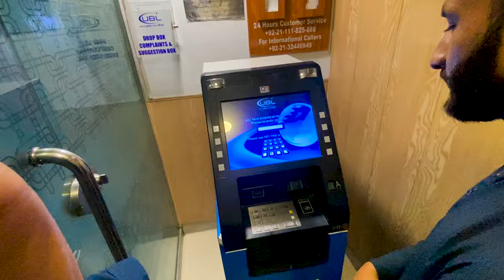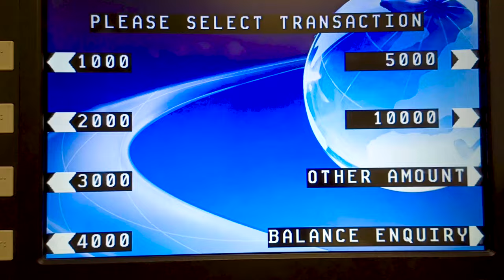💳Nayapay ATM Not Working?🚫- NayaPay ATM Withdrawal Charges in 2024 - @nayapay ATM Withdrawal Limit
𝐇𝐞𝐥𝐥𝐨 𝐄𝐯𝐞𝐫𝐲𝐨𝐧𝐞,😊
In this video, I tell you about 🚫💳 Having trouble with NayaPay ATMs? Get the latest updates on withdrawal charges and limits for 2024. Learn what you need to know about using your NayaPay card and avoid any surprises. Stay informed and manage your finances with ease! 🚀